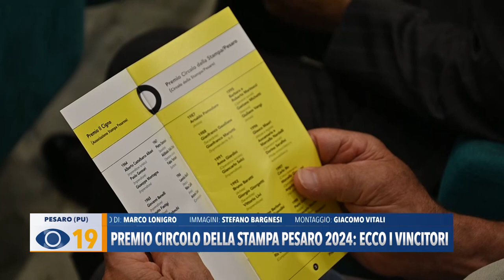Premio Circolo della Stampa Pesaro 2024: ecco i vincitori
Un’attrice, un’astrofisica, un biologo e una top manager, sono i vincitori del Premio 'Circolo della Stampa Pesaro'. La cerimonia si è svolta ieri nell'Auditorium di Palazzo Montani Antaldi